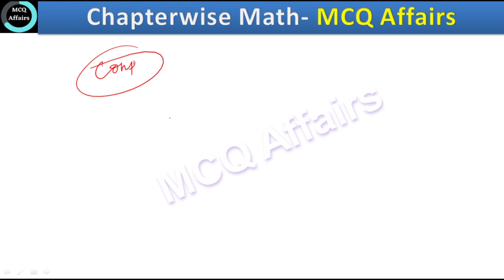Big Announcement for Beginners || অঙ্কের ভয় এবার করবে জয়